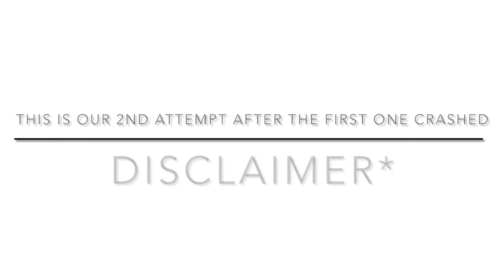South African Slang VS American Slang as well as Trinidad and Tobago Slang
UmZulu wase Korea shares some of South Africa’s most well known slang words with his American friend Nashon who in turn sheds some light  into what they say in the states and in Trindad.